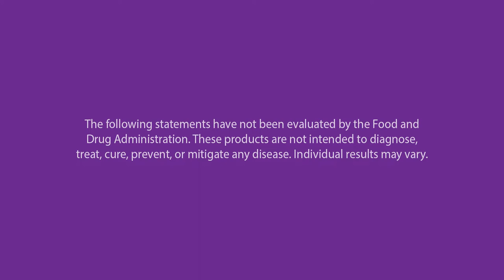Detoxing Your Home with CEO Stephen Ezell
On Episode 32 of C60 Health Connections, we learn all about how to detox our homes of harmful chemicals with Stephen Ezell, CEO of Truly Free, TruSelf Organics, and Member Box.

When Stephen Ezell’s first child broke out in a head-to-toe rash as an infant, he and his wife didn’t realize at first that the culprit was the big-brand laundry detergent they were using. Pairing with an innovative, all-natural soap-maker he met at a farmer’s market, Stephen launched Truly Free, the first green cleaning supply company whose formulas are not only safe and effective, but also reduces plastic waste by making all their packaging reusable and refillable. Truly Free continues to give back by supporting underserved communities across Mexico and the Caribbean.

An entrepreneur, philanthropist, sustainable living enthusiast, and, ultimately, a conscious capital thought leader, Stephen’s goal is to free 10,000,000 homes from harmful chemicals and plastic waste. As the CEO of Truly Free, TruSelf Organics and MemberBox, Stephen is an expert in detoxing the home. From cleaning supplies to body care, home repair products and more, Stephen explains why replacing these common household items with non-toxic alternatives is imperative to your health.

Stephen’s companies are also responsible for funding a deaf village in Jamaica, rescuing over 350 women and children from sex trafficking, and funding orphanages in Mexico, Haiti, and the Dominican Republic. We discuss how you can get involved and help bring an end to human trafficking.

Timestamps:
0:00 - Intro
0:19 - About Stephen Ezell
2:04 - How did Stephen's journey start?
6:41 - What was the feedback from his doctors in regards to the allergic reaction?
7:50 - What are some things that are lurking around our home?
20:20 - Is it possible to get these toxins off of our clothes?
29:41 - What are good alternatives to synthetic fabrics?
31:26 - What can we do about mold?
35:17 - How often should we clean these things?
39:15 - What types of health changes have you seen?
41:55 - What is different about your products?
44:10 - What should we be on the lookout for if we want to avoid toxins in our home?
46:57 - How did Stephen's journey lead into helping fight human trafficking?
55:28 - How can we connect with Stephen Ezell?
57:31 - How can we learn more about supporting women and children organizations?